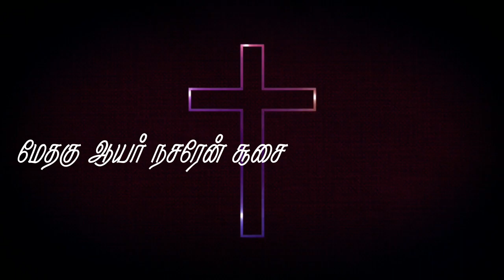2021 - ஆண்டின் பொதுக் காலம் -18-ம் ஞாயிறு மறையுரைச் சிந்தனை | மேதகு ஆயர் நசரேன் சூசை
2021 - ஆண்டின் பொதுக் காலம் -18-ம் ஞாயிறு மறையுரைச் சிந்தனை | மேதகு ஆயர் நசரேன் சூசை | இளைஞர்  ஞாயிறு சிறப்பு மறையுரை